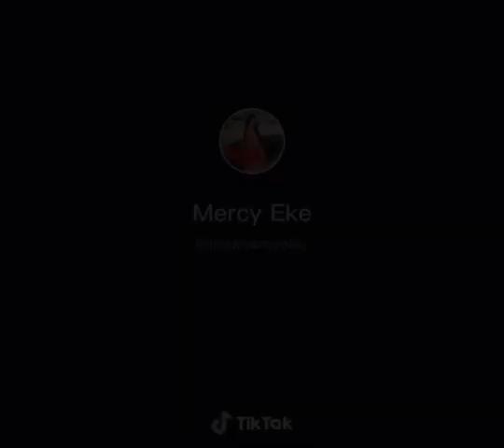Mercy Eke X Ike Onyema 😍 on TikTok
This duet by my Fave Mercyeke and ikeonyema is just aww 😍😍❤️. Enjoy 😉